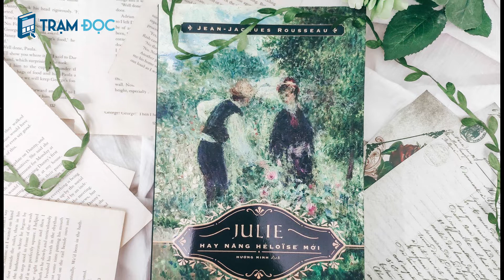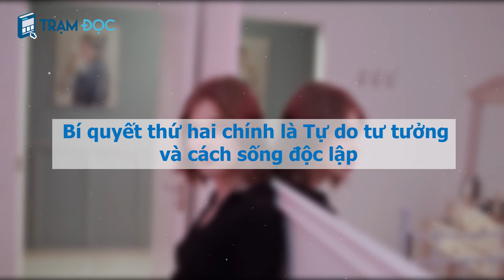BÍ MẬT nào làm nên SỰ QUYẾN RŨ KINH ĐIỂN CỦA CÁC CÔ GÁI PARIS? | Trạm Nghiền Ngẫm | Trạm Đọc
Phụ nữ Pháp, nhất là các cô gái Paris, đã nổi danh thế giới về sự thanh lịch và quyến rũ của họ. Phụ nữ toàn cầu đều phải tự hỏi, điều bí mật nào đã làm nên vẻ đẹp tinh tế đặc biệt của phụ nữ Paris?

Và nếu bạn cũng là một tín đồ thời trang và đang theo đuổi hình mẫu thanh lịch, quyến rũ thì Video mà Trạm nghiền ngẫm mang đến hôm nay sẽ bật mí những bí mật làm nên vẻ đẹp của những cô gái Pháp và cho bạn câu trả lời cho câu hỏi, mà bạn và hàng vạn cô gái ngoài kia vẫn đang hoài tìm kiếm đấy.